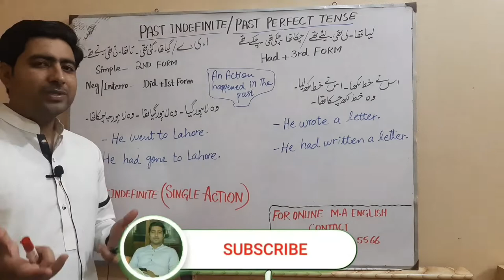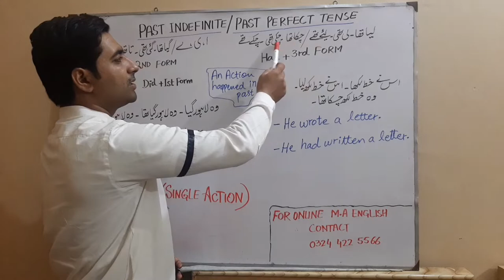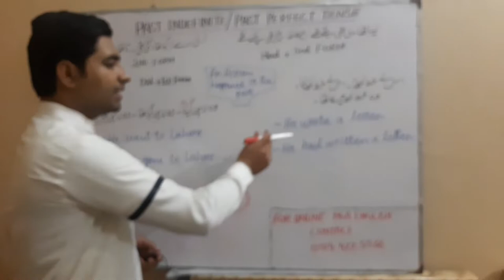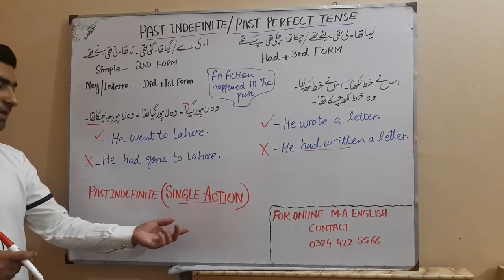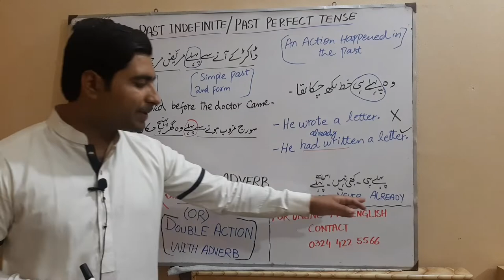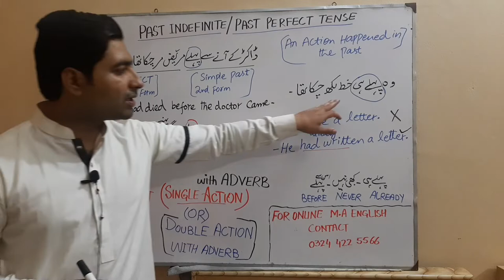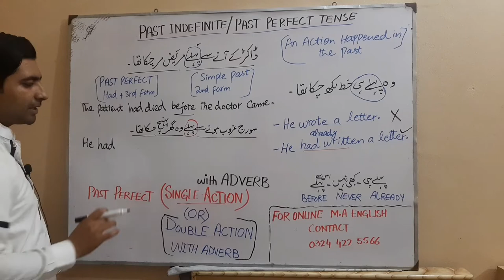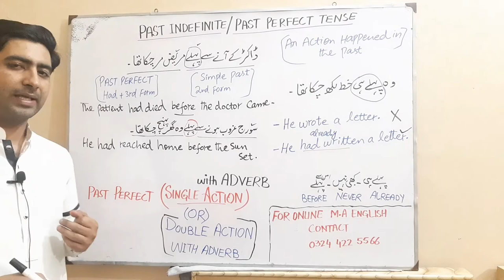What is difference b/w (Past Indefinite & Past Perfect Tense). No more confusion after this video.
Difference b/w Past Indefinite & Past Perfect Tense.